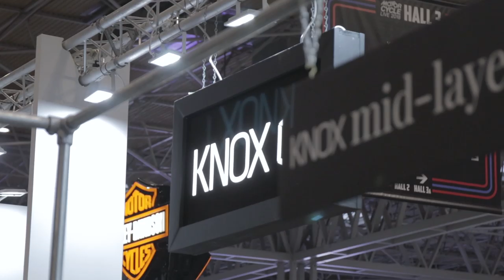KNOX at Motorcycle Live 2018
Hi all,

Sorry I'm a bit late on this one, but here is the little piece I put together from our attendance at this years Motorcycle Live 2018 at the NEC in Birmingham.

It was another fantastic show for Knox and we love every opportunity to meet with our customers.

We really appreciate all of the support we receive from you all and from the people who visit this or another show that we exhibit at, and we don't take this for granted!

Of course, I also got a little piece with friend Paul Browne from Bike Buyers Guide who had a big crash in his Knox Handroid gloves and gave a quick testimonial! Cheers Paul!

Hope you enjoyed this short video from Motorcycle Live, 2019 is around the corner and we have a full line up of other consumer events we'll be exhibiting at, so watch this space.

Aaron,
Knox